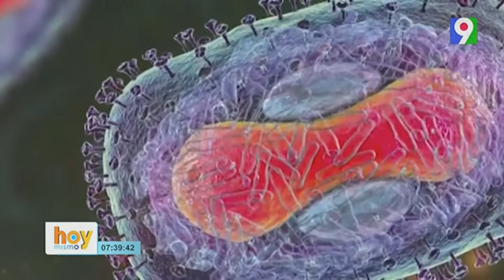José Rafael Yunén nos orienta sobre el Orepuche y la viruela del mono.